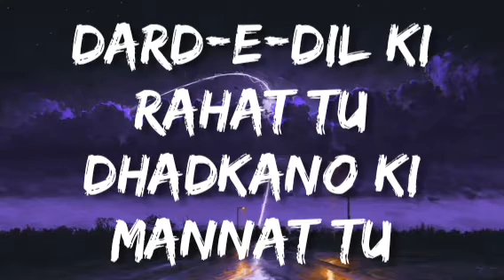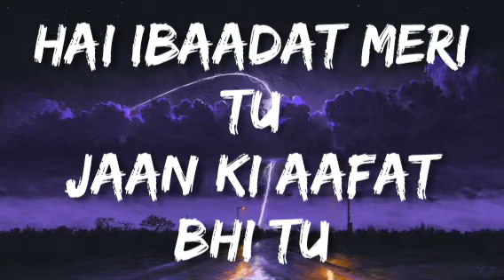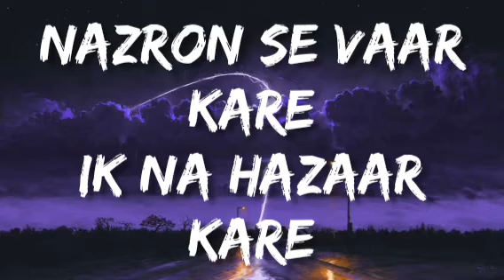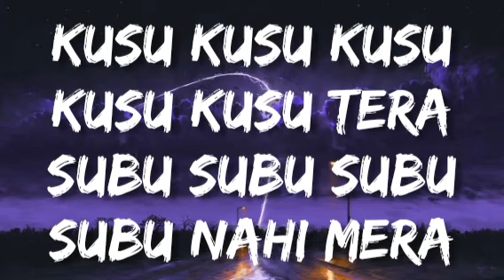Zahrah S Khan - kusu kusu ( lyrics )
song lyrics

Kusu Kusu Lyrics

Track "Zahrah S Khan"

on Bandsintown

Mushkil Mein Hai Jeena
Tune Dil Yeh Chheena
Ho Gayi Pagal Dekho
Pyar Mein Yeh Haseena
Dard-E-Dil Ki Rahat Tu
Dhadkano Ki Mannat Tu
Husn Ka Dariya Hoon Main
Aur Mera Saahil Tu
Kusu Kusu Kusu Kusu Kusu Tera
Subu Subu Subu Subu Nahi Mera
Subu Subu Nahi Mera
Tu Hi Hai Mohabbat
Aur Tu Hi Hai Nasha
Tu Nahi Toh Meri
Yeh Zindagi Saza
Naam Leke Mera
Paas Aaiye Huzoor
Ishq Mein Humko Bhi
Kar Dijiye Mashhoor
Hai Ibadat Meri Tu
Jaan Ki Aafat Bhi Tu
Tu Safar Hai Humsafar Hai
Safar Ki Mazil Tu
Nazron Se Vaar Kare
Ik Na Hazar Kare
Galiyon Mein Yaar Teri
Log Beshumaar Mare
Kuchh Toh Badal Gaye
Kuchh Toh Sambhal Gaye
Aur Kayi Aise Bhi The
Jaan Se Phisal Gaye
Tez Zehar Tera
Jalwa Kehar Tera
Kam Kabhi Hoga Nahi
Uff Asar Tera
Tere Jaise Jhootha Lage
Mujhko Yeh Waada Tera
Ek Dhokha Tu